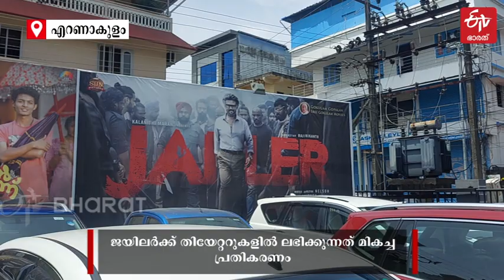'ടൈഗർ കാ ഹുക്കും'; 'ജയിലർ' തിയേറ്ററുകൾ കീഴടക്കിയോ? പ്രേക്ഷക പ്രതികരണം ഇങ്ങനെ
രജനിയുടെ തന്നെ പഴയകാല കഥാപാത്രങ്ങളായ മുത്തുവിനെയും പാണ്ഡ്യനെയും ഓർമിപ്പിച്ചുകൊണ്ട് തിയേറ്ററുകൾ കീഴടക്കി 'മുത്തുവേൽ പാണ്ഡ്യൻ' | rajinikanth jailer audience response